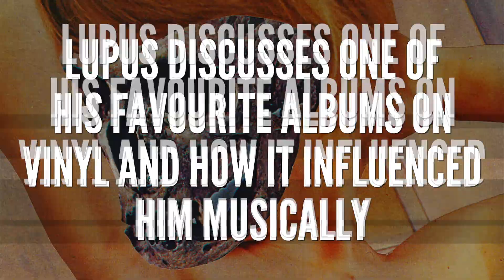KADAVAR - Lupus discusses how Witch's self-titled album influenced him (EXCLUSIVE TRAILER)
New album 'ROUGH TIMES' will be out on September 29th Nuclear Blast!